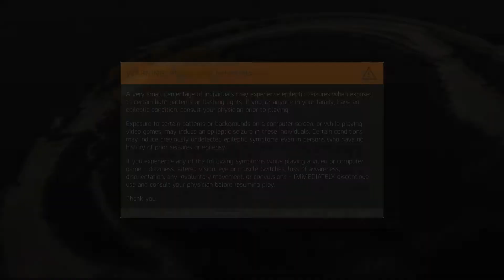Tom Clancy's The Division® 2_20200227224317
Tea an toasted